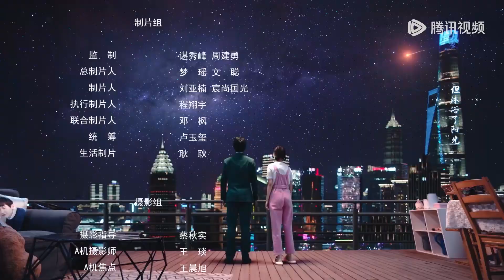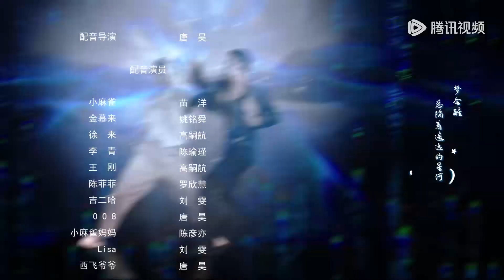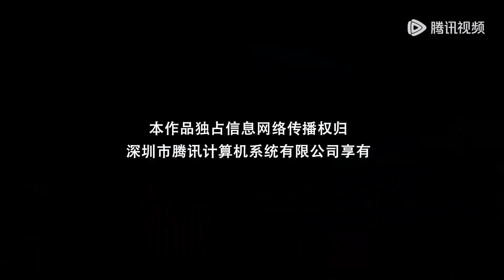EP23 | The girl completely rejected Xu Lai for Jin Mulai | [Dear Contract Boyfriend 亲爱的契约男友]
【Synopsis】A "man-machine" alien who accidentally landed on the earth met a two-faced IT female academic who was calm and rigorous on the surface but was obsessed with idol dramas. During the process of living together, the two started a ridiculous story. A heartwarming and healing romantic love story.
【Starring】Qi Peixin, Bao Chenxi, Qi Yimeng, Zhu Minxin, Ming Yue